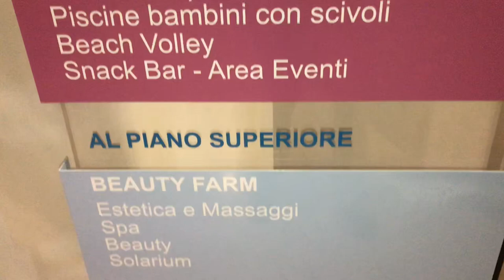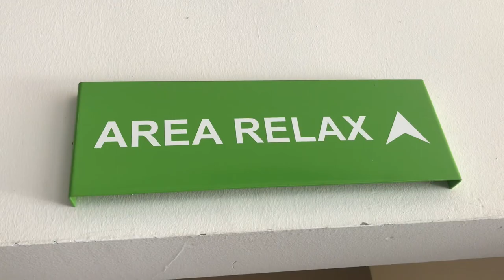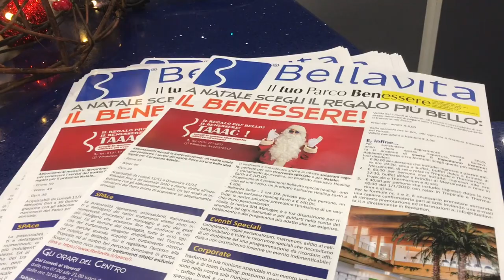Bellavita, una esperienza magica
MySport ha scommesso sul centro di Spinetta Marengo, vicino ad Alessandria, e ha rilanciato le piscine tropicali e il percorso benessere del Bellavita. Una esperienza tutta da provare.